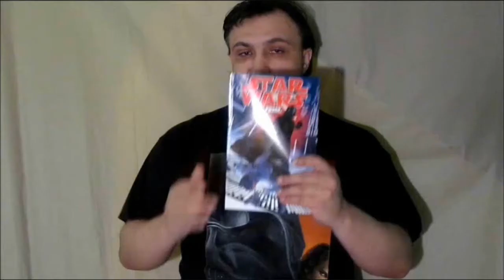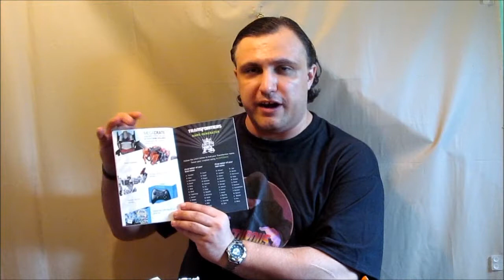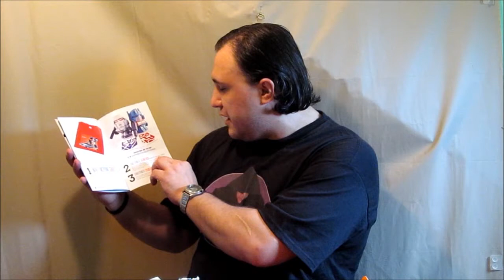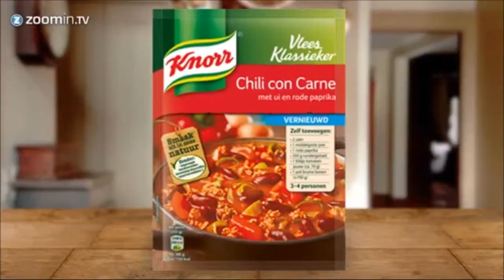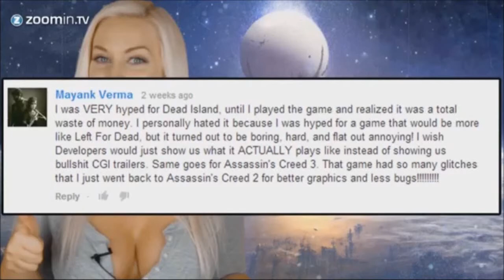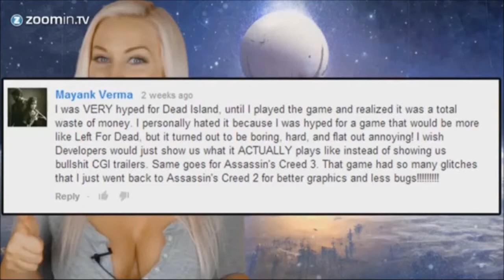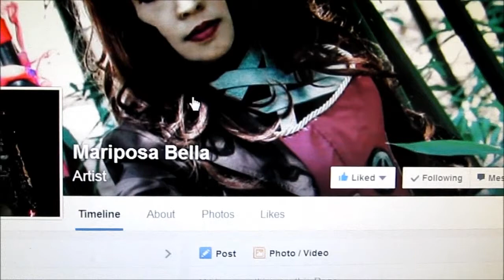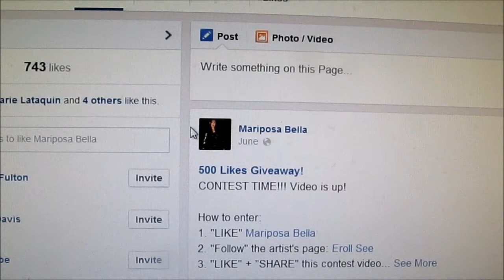Loot Crate Unboxing June 2014,Mariposa Bella's 500 likes contest,Cosplayer of the Week - Rob Hexevo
Peace Out and May The Force Be With You  and May the Power protect you

The Adventurous Joe Show Season 3 Episode 23

Please Note - AngryJoeShow and Tara's Shows belong to them,they are my friends and i air their stuff to show more viewers who don't know about them.all rights belong to them on their own items.do not start posting rude and slanderous comments accusing this show of stealing their stuff.they are a big part of this as much as the host is and they do not appreciate unfounded accusations,either.
Loot Crate.com

Enter This Code To get your first month  cheaper

enter TARABABCOCK for $3.00 off your first month of Loot Crate

Zoomin.TV Games Channel

Special thank you to Cosplayers - Mariposa Bella Cosplay and Rob Hexevo
Loot Crate unboxing for June 2014
Zoomin's News Flash
Anime Review - Blue Gender
The Tara Show - Thats right,people. She's Back.
Mariposa Bella Cosplay's 500 likes contest

Cosplayer of the Week - Rob Hexevo
Tara's Vlog Channel

Tara's Amazon Wishlist - Her Birthday is Nov.10th

AngryJoeShow's Youtube Channel

Tara's Official Youtube Channel

AngryJoeShow.com

Tara and AngryJoe's Twitch channels
Tara's Twitch Channel

AngryJoe's Twitch Channel